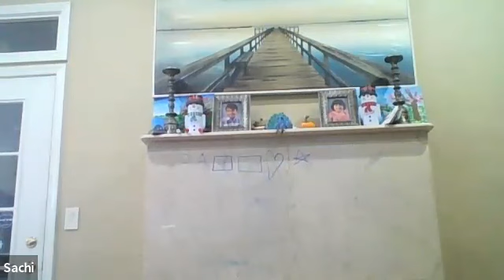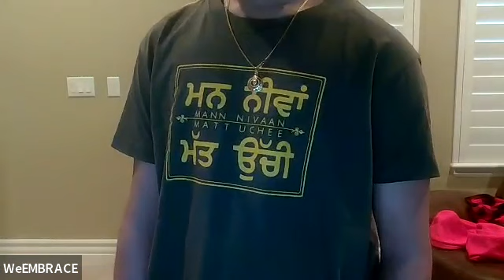Lightweights Exercise Feb 5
WeEMBRACE Virtual Classes

WeEMBRACE
TEXT to Meena - 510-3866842 To join our support groups on Whatsapp messenger and Facebook.